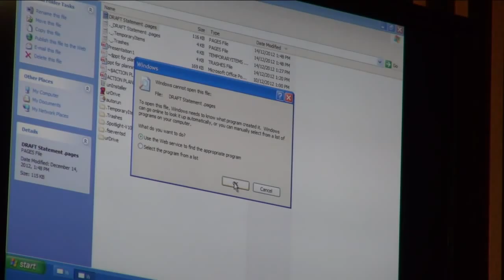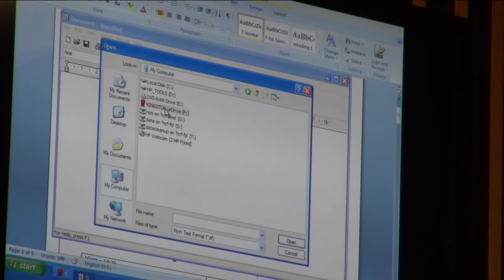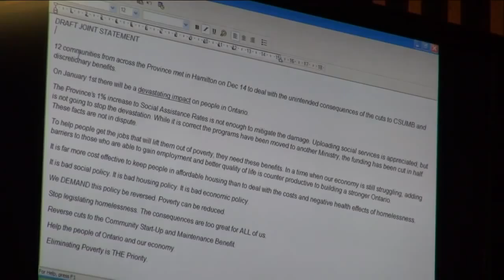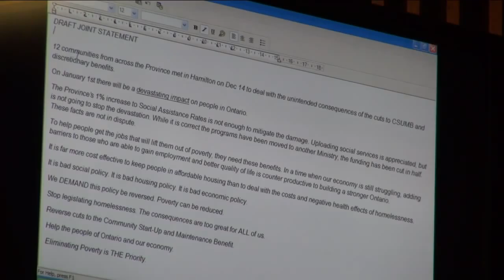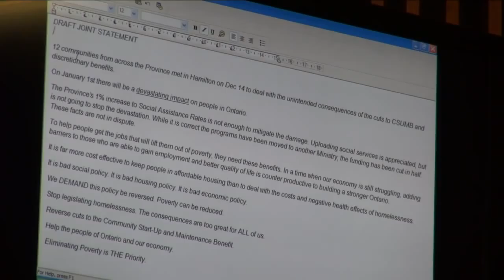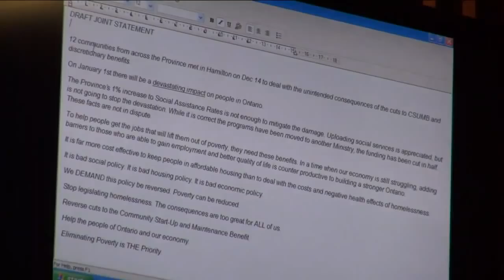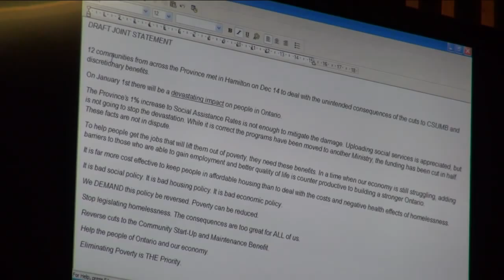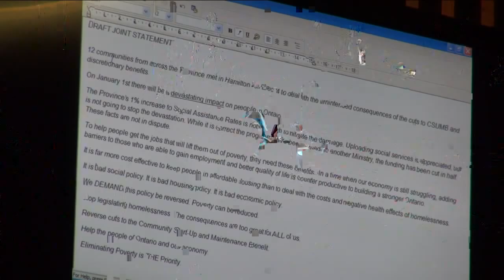Ontario Communities Uniting 14 Dec 12